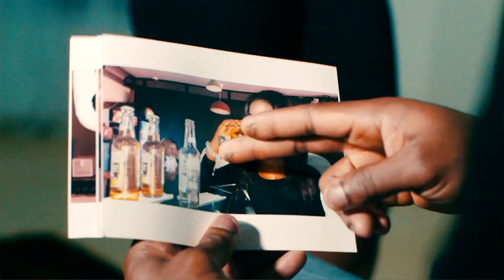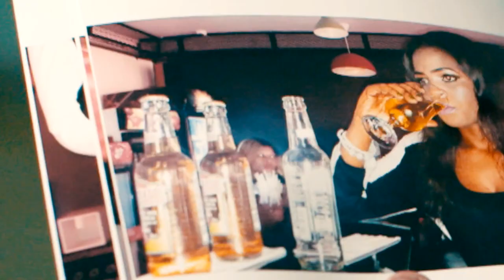AMADOU PIRESS | Andee Torokhi UHD | Official Video 2017 | By Dj.IKK